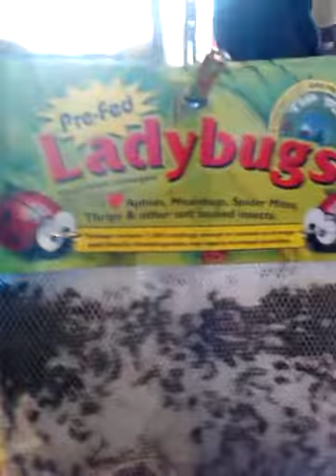LADYBUGS FOR SALE! Insectos en venta!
What you think? Ke piensan?